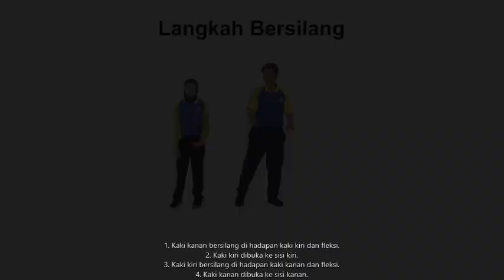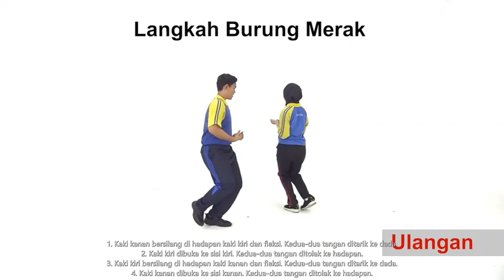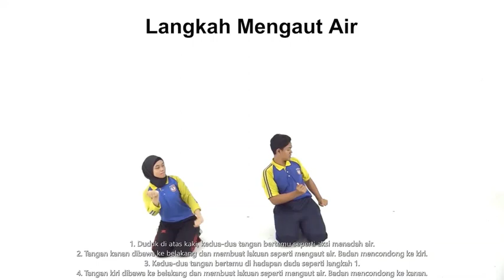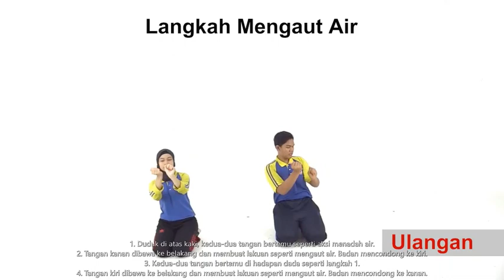Tarian NGAJAT (PJT3U2: Pergerakan Berirama)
PJ KSSM Tingkatan 3 Unit 2: Pergerakan Berirama
Tarian Ngajat

Standard Pembelajaran:
1. Melakukan pelbagai corak pergerakan mengikut muzik.
2. Mengaplikasikan pengetahuan konsep pergerakan dalam pergerakan berirama.
3. Menunjukkan keyakinan dan tanggungjawab kendiri semasa melakukan aktiviti fizikal.
4. Berkomunikasi dalam pelbagai cara semasa melakukan aktiviti.
5. Membentuk kumpulan dan bekerjasama dalam kumpulan.

Ngajat juga dikenali sebagai “kajat” atau “ajat”, berasal daripada perkataan “engkajat”  yang bermaksud “lompat setempat”, merupakan satu tarian etnik kaum Iban yang unik. Tarian ini dilakukan apabila mengadakan sesuatu majlis dan masih ditarikan mengikut perayaan kaum Iban. Penari lelaki dan perempuan mempunyai gaya Ngajat yang berbeza dan melibatkan banyak pergerakan pusingan yang tepat. Ngajat untuk golongan lelaki adalah lebih agresif dan menggambarkan seorang lelaki yang perkasa atau burung sedang terbang. Corak Ngajat perempuan pula terdiri daripada pergerakan yang lembut dan anggun.

9 Langkah Asas Tarian Ngajat:
1. Langkah Burung Semalau (tidak direkodkan)
2. Langkah Bersilang
3. Langkah Burung Kenyalang (Lelaki dan Perempuan) (tidak direkodkan)
4. Langkah Burung Merak
5. Langkah Bunga Ajat
6. Langkah Pusing Ke Baruh (Bawah)
7. Langkah Mengaut Air
8. Langkah Titi Tiung (Lelaki dan Perempuan)
9. Langkah Titi Batang (Lelaki dan Perempuan)